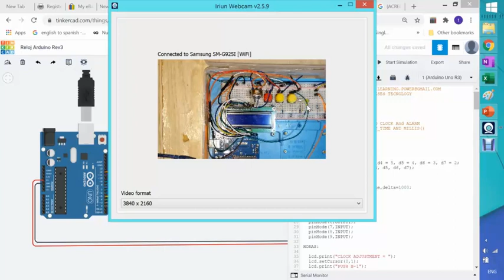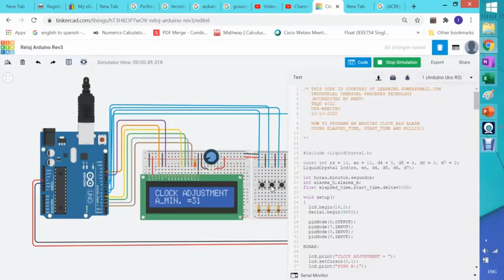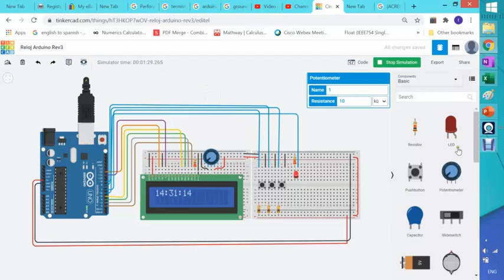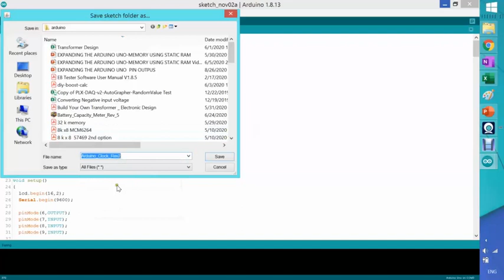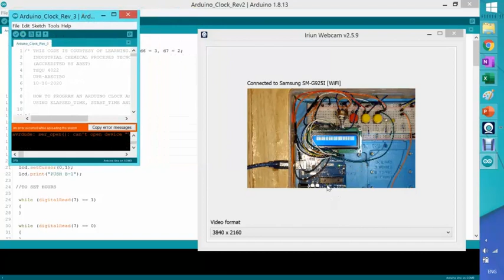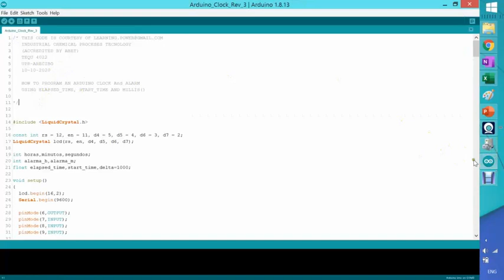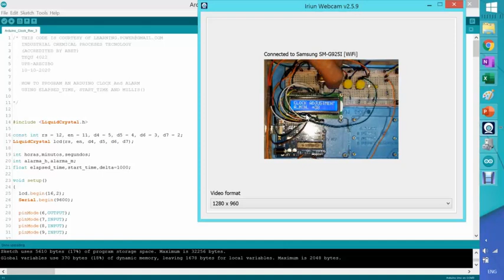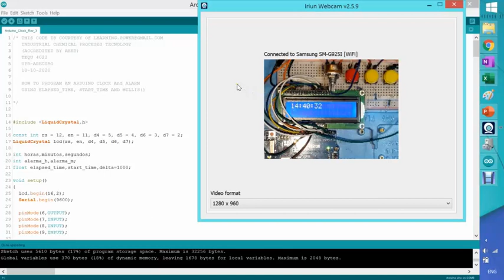HOW TO PROGRAM AN ARDUINO CLOCK USING MILLIS () (SPANISH LANGUAGE)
AUDIENCIA: TEQU 4022

Este video es tentativamente la última revisión del código del Arduino para hacer un reloj digital con alarma.  El código  se desarrolló enteramente en en el simulador Tinkercad.  Una vez completado la fase de troubleshooting, el código se llevó al IDE del Arduino para su demostración final en un Arduino Uno real. La diferencia mayor de este código a las versiones anteriores es que en esta revisión usamos la instrucción millis () para determinar con mucha precisión el intervalo de 1000 ms o 1 de un segundo.  En versiones anteriores usaba  la instrucción delay () pero con el inconveniente de que había que calibrar  el delay.

Courtesy of